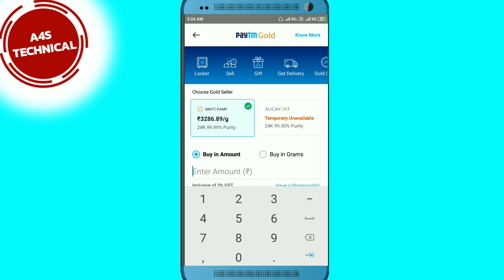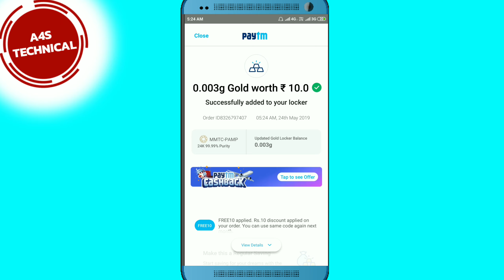Today's new paytm promo code 2019 | Paytm gold today's offer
Hello friends
Paytm gold today's new promo code